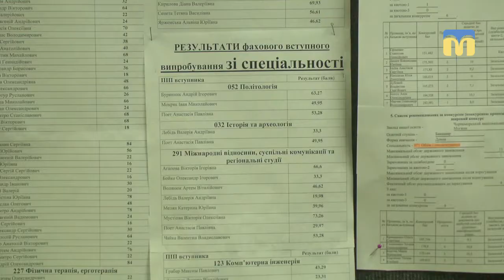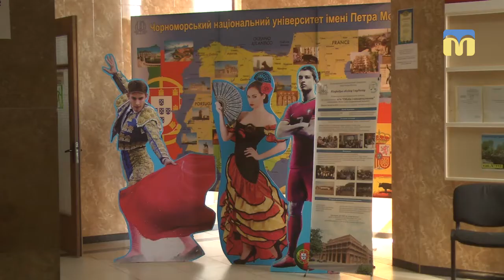Вступна кампанія 2018 року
58 тисяч 875 вступників до вишів отримали рекомендації на бюджет. Розподіл місць відбувся сьогодні. Інформація про те, хто навчатиметься за кошти держави, сьогодні має бути доступною на інформаційному порталі Міністерства освіти та науки України та у електронних кабінетах вступників.